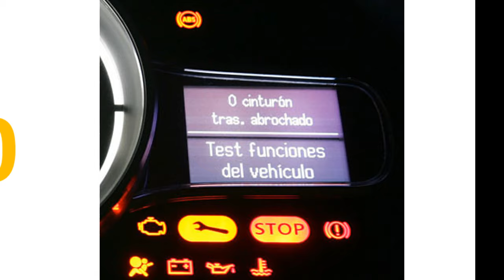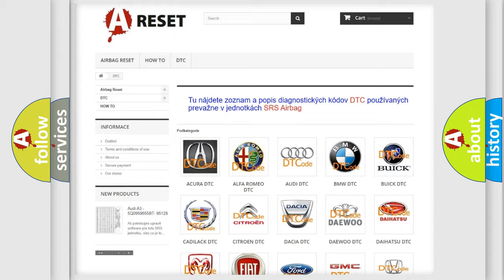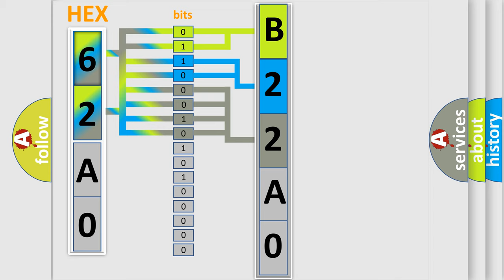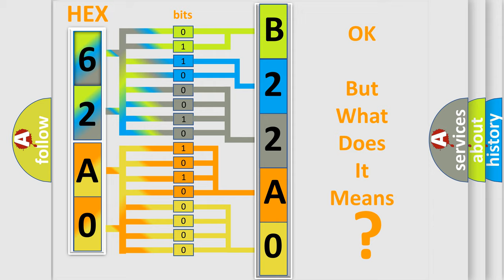DTC Dodge B22A0-49 Short Explanation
Contents:
0:21 Basic DTC analysis according to OBD2 protocol standard.
1:48 Insight into programming
2:58 A diagnostically understandable description of the Diagnostic Trouble Code
3:05 Basic error definition

Make:
Dodge
Code:
B22A0 49
Definition:
Suction Valve 2
Description:
VDC switch-over solenoid valve (SV2) on the primary side is open circuit or shorted,or the control line is open or shorted to the power supply or the ground.
Cause:
• Harness or connector• ABS actuator and electric unit (control unit)
Failure Type: